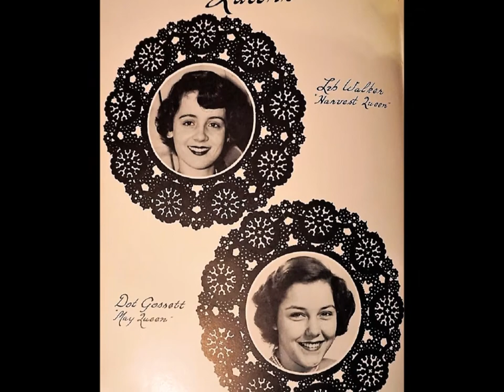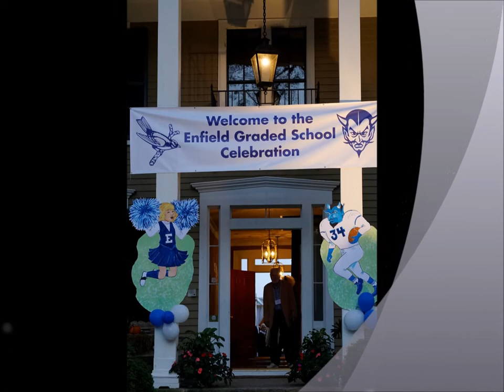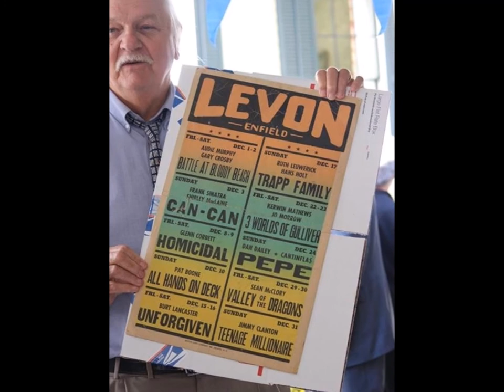Enfield Schools Celebration & Homecoming 2015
enfield schools reunion homecoming 2015